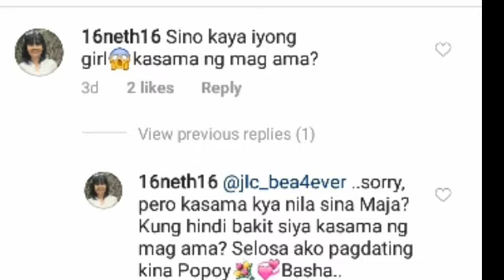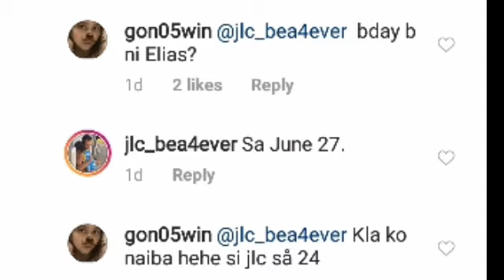John Lloyd Cruz GIRLFRIEND SPOTTED SA BORACAY